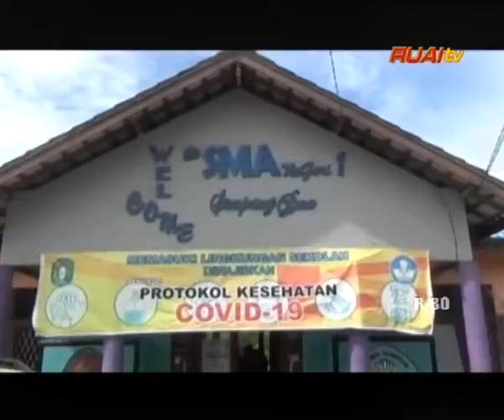JELANG TATAP MUKA, SMAN 1 SIMPANG DUA ADAKAN VAKSINASI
BERITA WARTA RUAI, Tanggal 22 September 2021

Saksikan Ruai tv di kanal 39 UHF, dan satelit Telkom 4, frekuensi 4020 ,simbol rate 32727, polaritas horizontal (V). Saksikan berita-berita seputar Kalimantan Barat & Nasional melalui program: Warta Ruai Siang pkl. 12.30 Warta Ruai Malam Pkl. 18.45 Warta Inspirasi Pagi Pkl. 07.00 WI